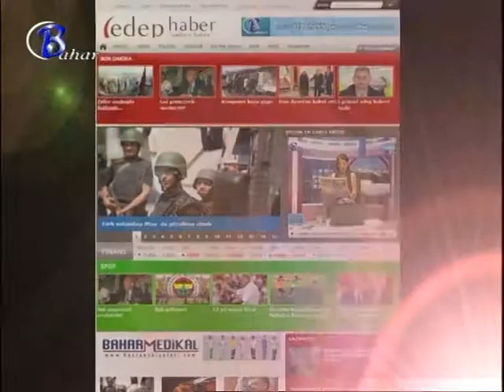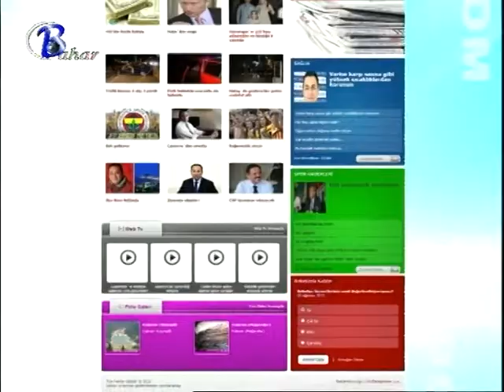Yaşama Dair (27.09.2013)